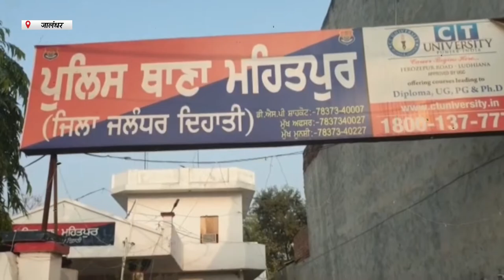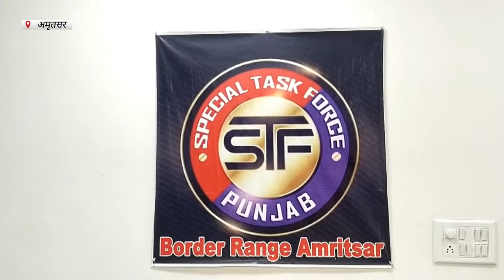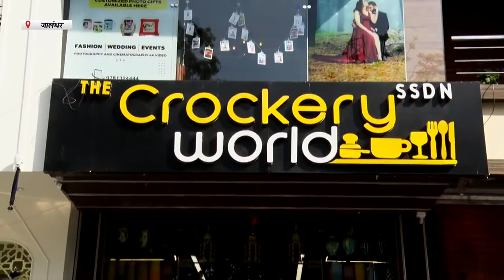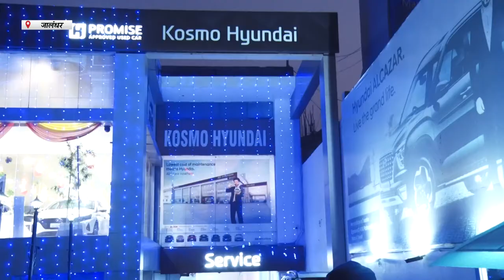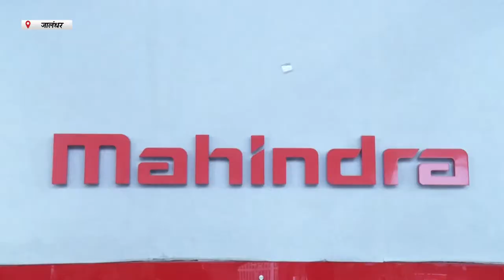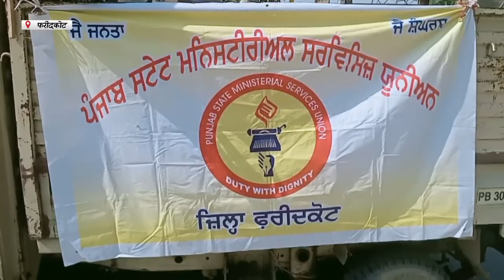Hulchul Prime Bulletin | 18 October 2022 | Hulchul TV